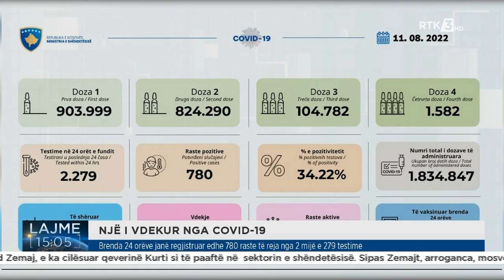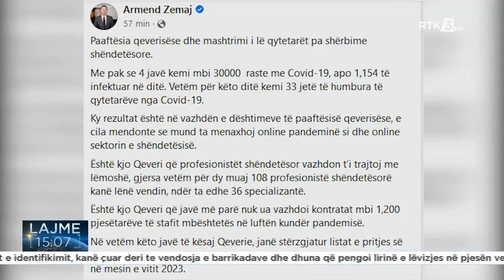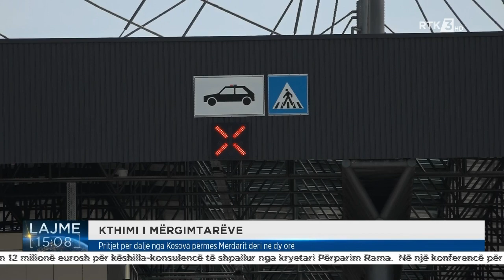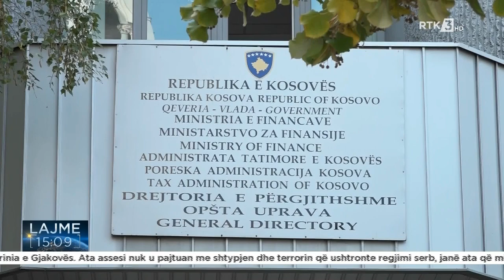Lajme 15:00 11.08.2022